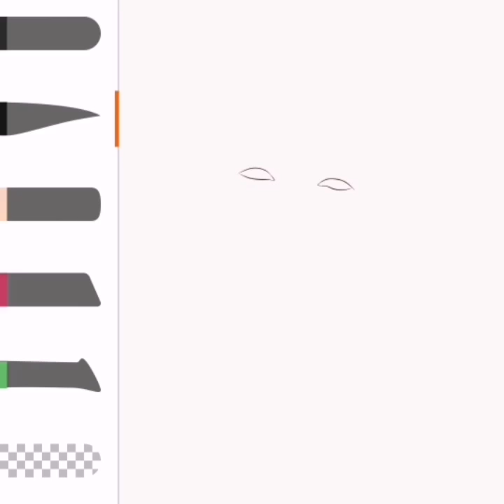Cody fern drawnig by (dilman_art)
instagaram : dilman_art